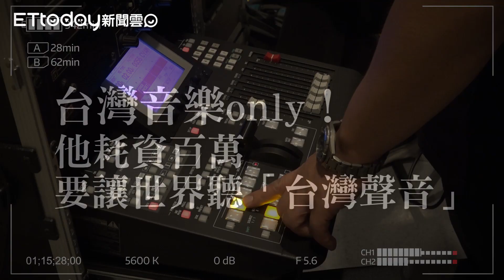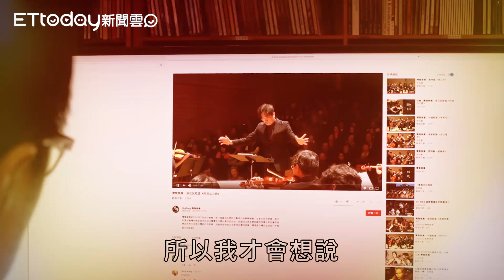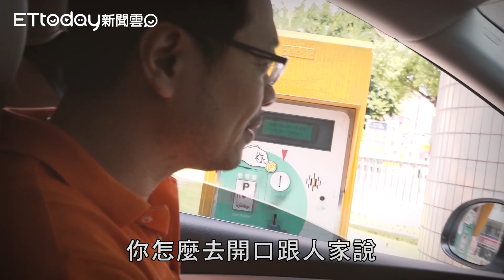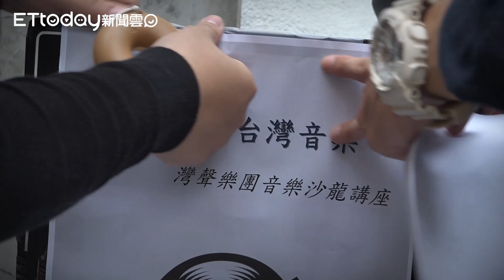台灣音樂only！他耗資百萬要讓世界聽「台灣聲音」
曾獲得第23屆金曲獎最佳作曲人獎的李哲藝，是位優秀的豎琴演奏家，但他也同時擅長作曲、編曲，而且創作量非常驚人，目前已經累積創作超過1500首，編曲作品超過4500首。如此多才多藝的他，從2016年開始，投入大量心力及資產，開始籌備起灣聲樂團，一切都只因為他想讓全世界「聽見台灣的聲音」。

沒有自己的音樂可以演奏？灣聲打造「台灣音樂」成國際名牌

你們音樂是我聽過最美的！李哲藝創灣聲讓世界「聽見台灣」

「除了音樂，什麼都缺！」　30多人無酬演出巧遇「伯樂」